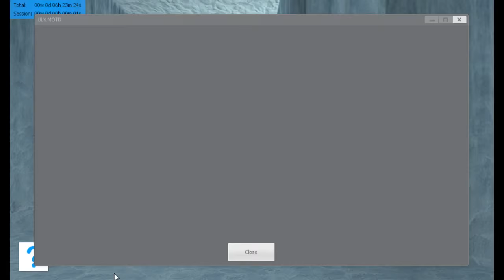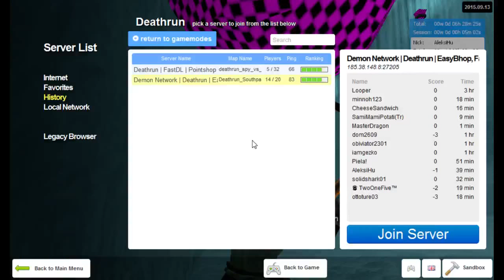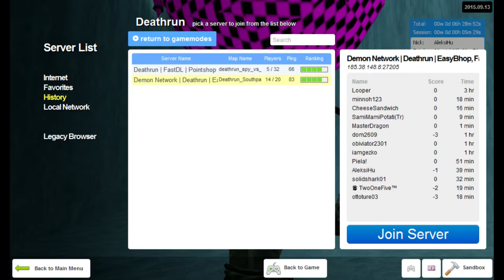Garry's Mod #1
Hope You Enjoyed And Remember To Check Solid_Shark01's Channel And Subscribe And Please Comment On What You Would Like To See...And Remember To Subscribe And Slap That Like Button For More Content